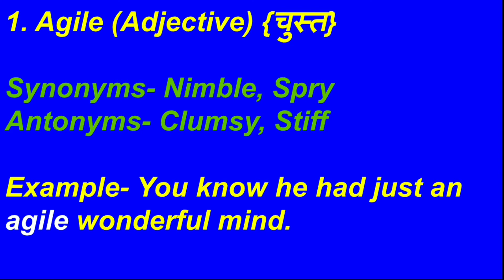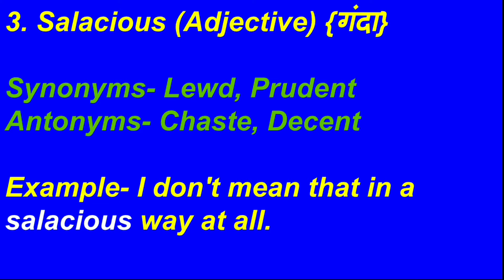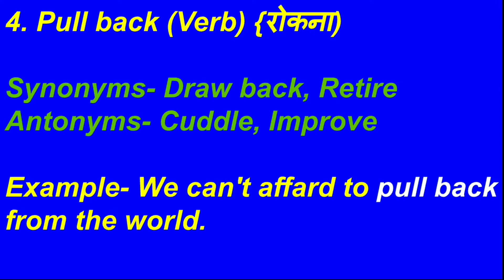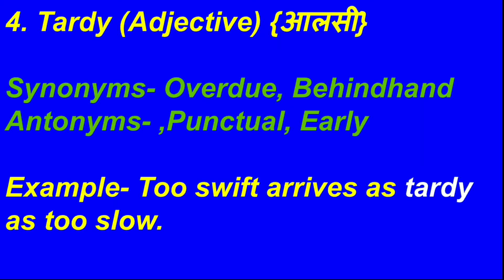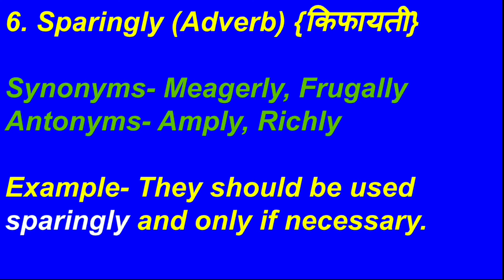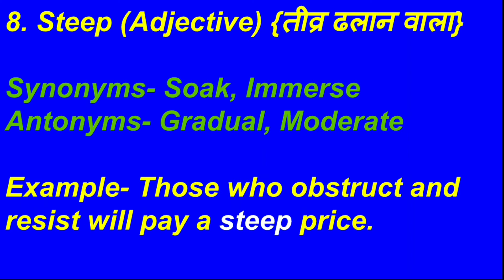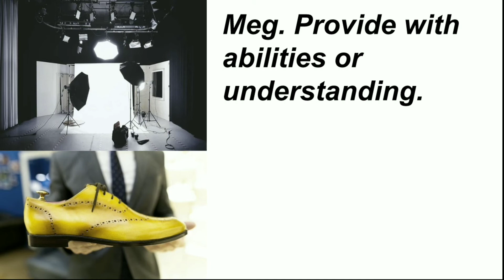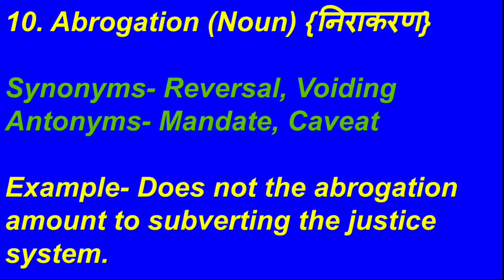Before English | Daily The Hindu Vocabulary Show with image | Vishwavijay Singh | For All Exam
Hey Guy's..
                     This is Vishwavijay Singh
Before English
Daily The Hindu Vocabulary Show with image
For All Competitive Exam
Vishwavijay Singh